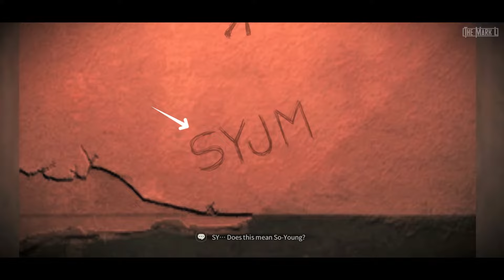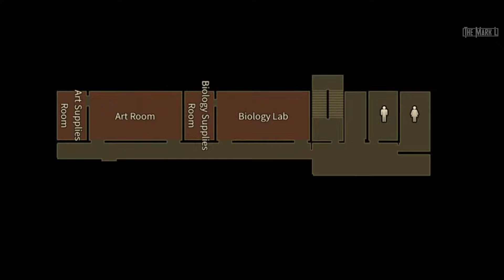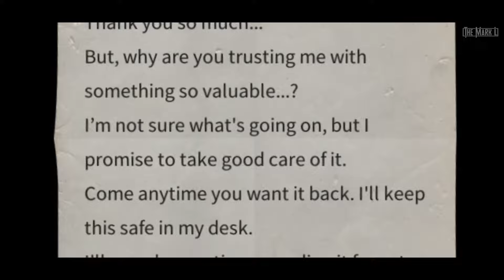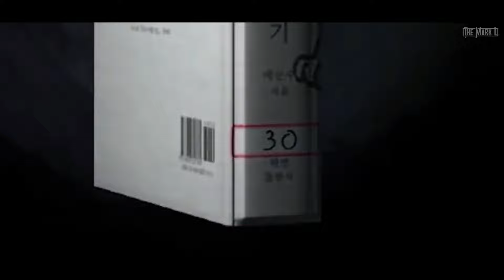The Secret Story of White Day | Yoo Ji-min route explained in Hindi | The Mark L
HI THERE, Today's video is about The Secret Story of White Day | Yoo Ji-min route explained in Hindi | The Mark L

Game: white day: a labyrinth named school
Network requirement: Offline
Initial release date: 22 August 2017
Developer: SONNORI Corp
Genre: Romantic horror
Publishers: PQube, SONNORI Corp
Platforms: Play Stations, PC, Android, iOS

Name: Vivek Dhimmar
Age: 22 years
Hobbies: Gaming & Drawing
Nationality: Indian
City: Surat